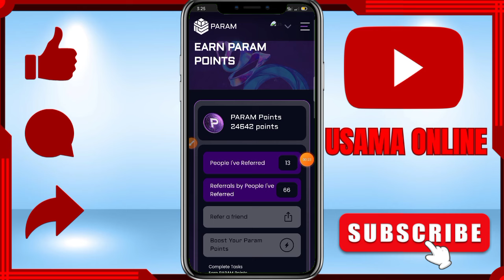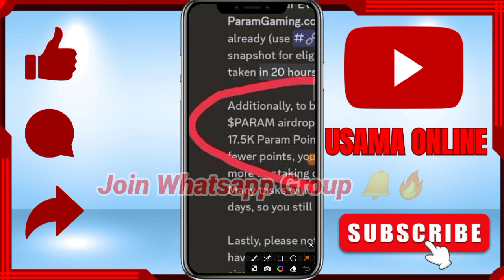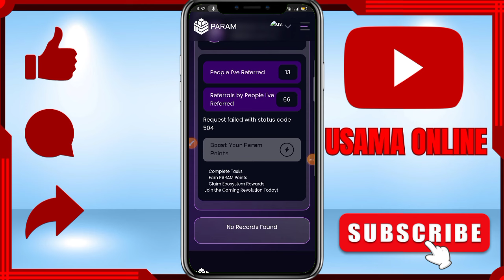Param Gaming Airdrop New Update | Param Listing Date Announce |Eligibility Check |Full Details Video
👉 Join Must WhatsApp & Telegram

👉 This Related:-

param gaming airdrop update
param gaming new airdrop
param airdrop update
param gaming airdrop
airdrop param gaming
param lab airdrop new update
param gaming new update
param labs airdrop new update
param gaming update, param labs airdrop update
param gaming free airdrop
param airdrop claim update param airdrop farming
param gaming airdrop bangla
param airdrop latest update
param lab airdrop new update today gaming airdrop
param gaming airdrop withdrawal

Usama Online